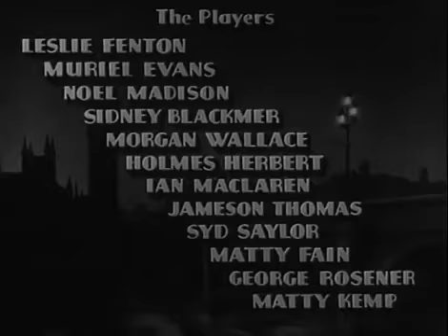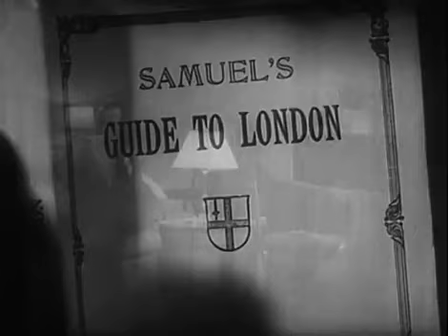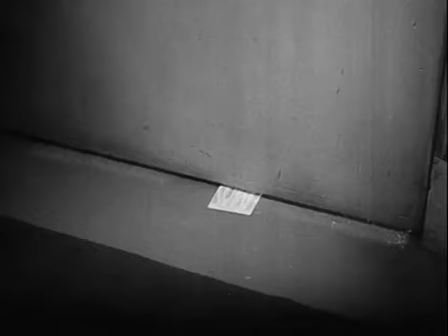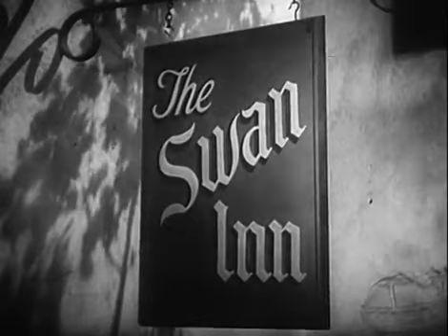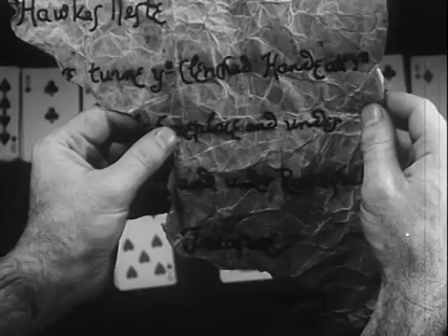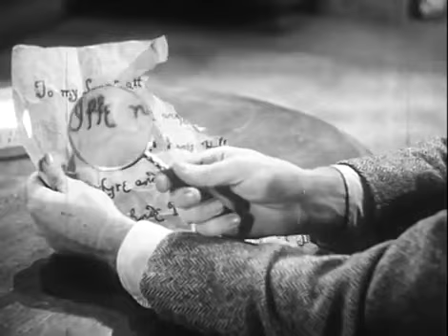House Of Secrets 1936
Two men come across an old mansion. They find a crazed scientist, torture chambers and evil medical experiments.